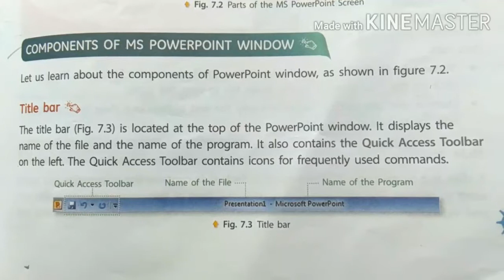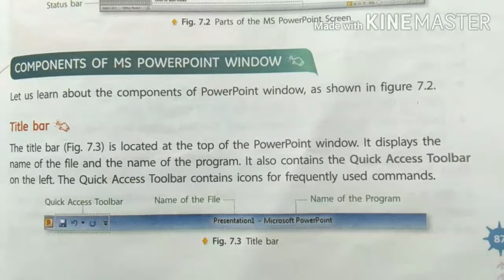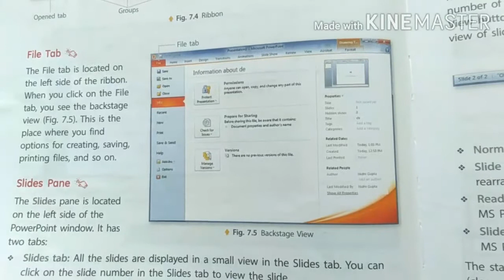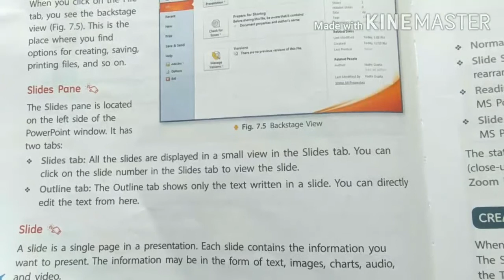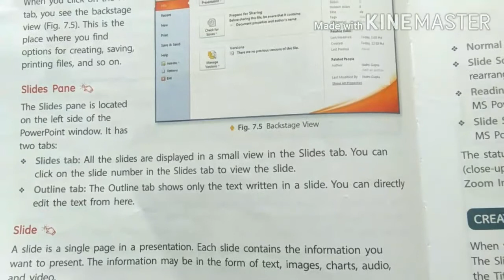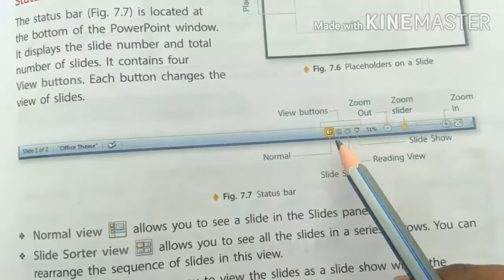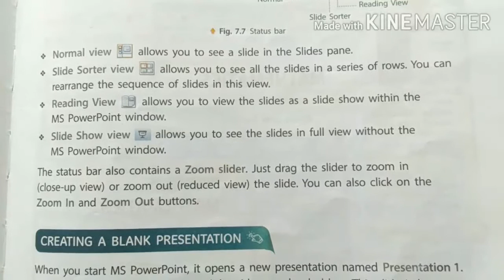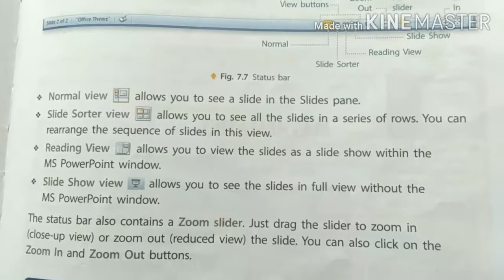Class- 4 💻💻 Chapter - 7 part - 2 vedio 💻💻💻💻💻💻💻🌈🌈🌈🌈🌈🌈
Foundation School Buxar
Class  - 4
Chapter - 7
part - 2 💻💻💻🌈🌈🌈🌈🌈🌈🌈🌈🌈🌈🌈